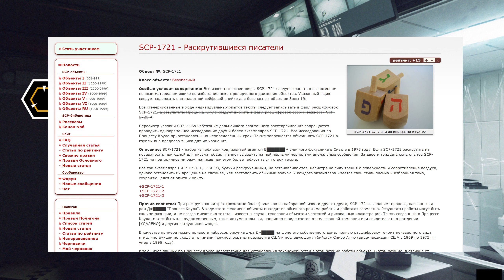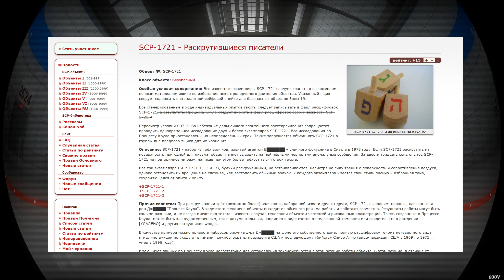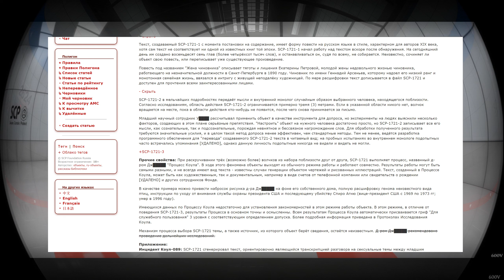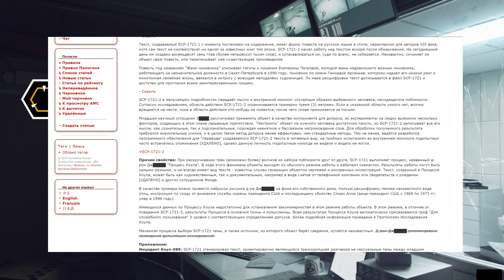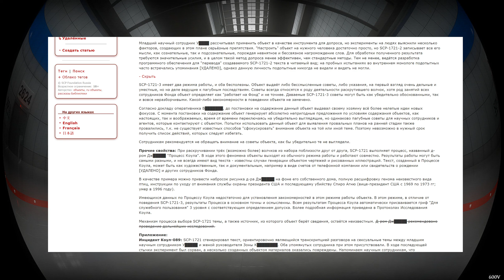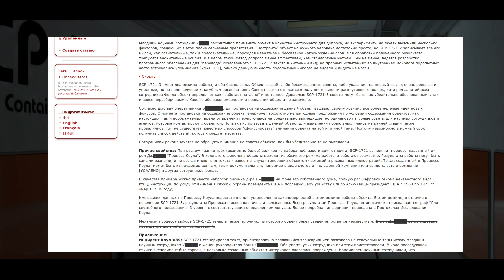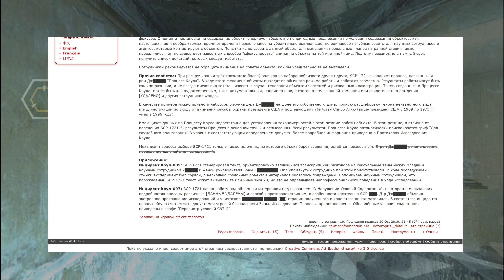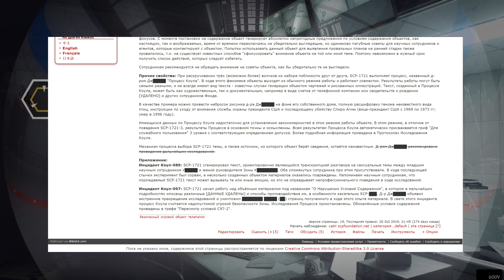SCP-1721 - Раскрутившиеся писатели